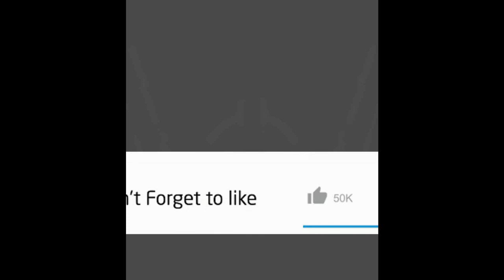MODEROID Gladion - Dennou Boukenki Webdiver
MODEROID Gladion - Dennou Boukenki Webdiver - Good Smile Company

"Jump into this age, courageous Diver!"
From the anime series recently celebrating its 20th Anniversary "Dennou Boukenki Webdiver" comes a plastic model of one of the Master Web Knights, Gladion! The model features articulated joints, and can be transformed from vehicle mode into fighter mode without the use of interchangeable parts! When in fighter mode, the cover parts on the calf area of the mecha can be attached and parts of the Gran Shield can be removed in order to closely recreate its appearance from the show! Multiple eye graphic stickers are included. Both a transforming-type head and standard combat mask head are included. Non-transformable versions of the Gran Blade and Gran Magnum are included, and interchangeable hand parts are included to create all kinds of poses. The model is primarily made out of PS & ABS. Runners are split up into different colors making it easy to recreate the mecha from the series with a simple assembly.

Name: MODEROID Gladion
Price: 6,600 yen
Series: Dennou Boukenki Webdiver
Manufacturer: Good Smile Company
Category: Plastic Models , MODEROID
Release Date: December
Specifications: PS&ABS assemblable
plastic model kit. Non-scale.
Height: Approx. 170mm in height.
Sculptor: Caloan (GOD BRAVE STUDIO)
Cooperation: Mizuho Design Team